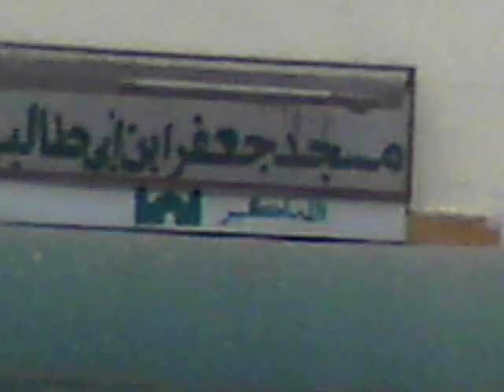Médioni (Place Bariat) Oran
Quartie Médioni Oran